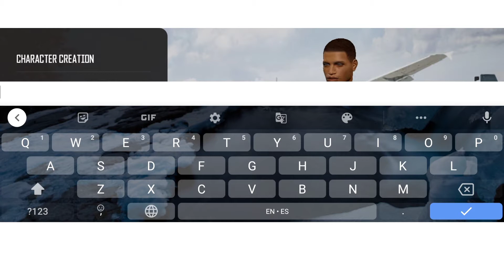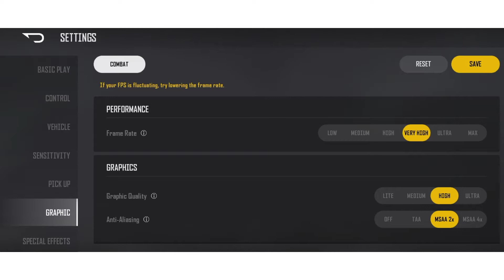PUBG: NEW STATE I FULL GAMEPLY & ANALYSIS I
intro song